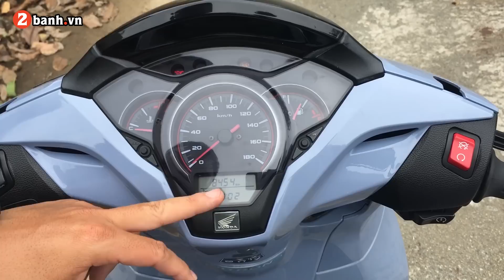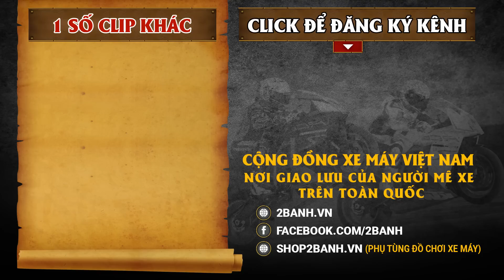Honda SH300i độ kiểng cực chất với hơn 100 triệu đồng | 2banh Review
Chi hơn 100 triệu độ kiểng SH300i 2019 cực khũng, Honda SH300i dọn kiểng với dàn độ chơi phuộc Nitron, Brembo RCS, Braking v...v...!!!
Shop2banh.vn - Phụ tùng & Đồ chơi xe máy:
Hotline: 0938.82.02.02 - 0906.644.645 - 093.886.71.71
🎵 Track Info:
 Title : Casey Don’t You Fret
 Artist : Dan Lebowitz
Genre : Country & Folk
Mood : Calm

🎵 Track Info:
 Title : Spookster
Artist : Wayne Jones
 Genre : Hip Hop & Rap
 Mood : Dark